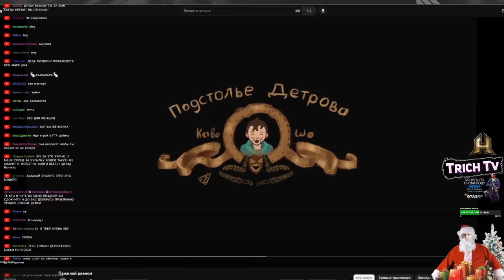Валакас в ШОКЕ от мультика про свой ДЕАНОН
Ip: LLL.gay
Версия: 1.19.2